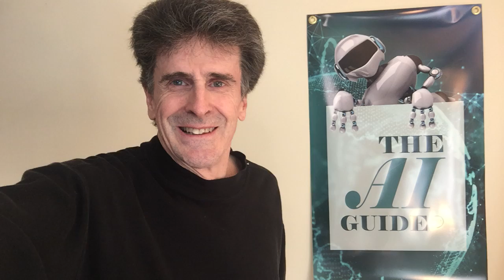Self Flying Vehicles Are NEAR | Will 2021 Be the Year of the eVTOL? [The AI Guide EP108]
The aviation industry is racing towards the development of electric vertical take-off and landing (eVTOL) aircraft as recent technology advancements have made their goals closer than ever.
Could 2021 be the year that we see self-flying vehicles revolutionize human transportation?